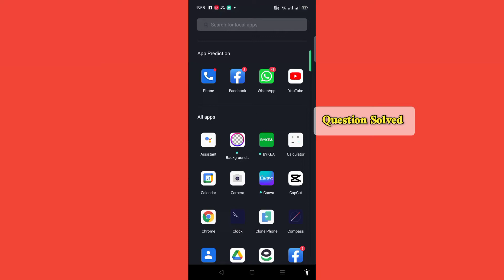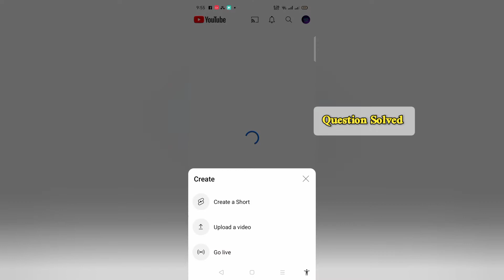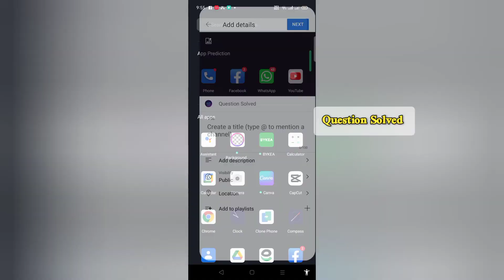‎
In This Video You Will Learn About How To Upload A Video Without Any Title Such As No Title Video .

How To Upload No Title Video On YouTube .
How To Upload Video on YouTube Without Any Title.
No Title Video.
No Title.
Title Ke Baghair YouTube Par Video Kese Upload Karain.
Bina Title Ki Video.